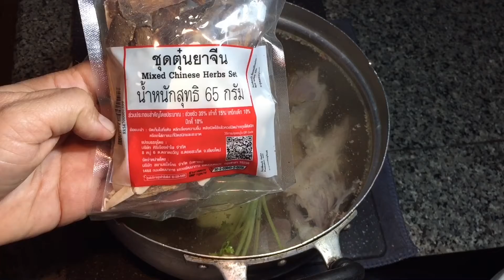2เมนูจากไก่ไหว้เจ้าตรุษจีน เตี๋ยวไก่ฉีกและไก่แช่เหล้า พร้อมสูตรน้ำจิ้มจากซอสXO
2เมนูจากไก่ไหว้เจ้าตรุษจีน เตี๋ยวไก่ฉีกและไก่แช่เหล้า พร้อมสูตรน้ำจิ้มจากซอสXO